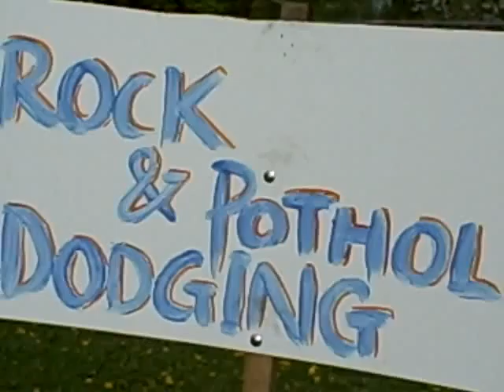Rock and pothole dodging at bike rodeo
learning to ride well